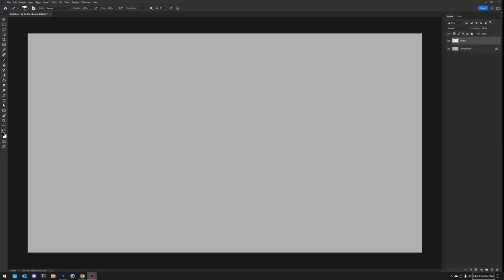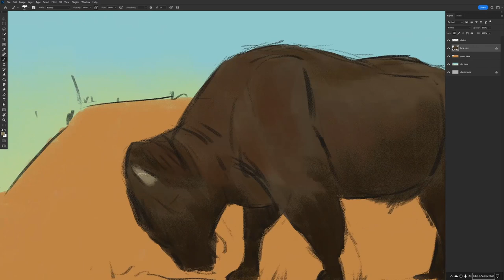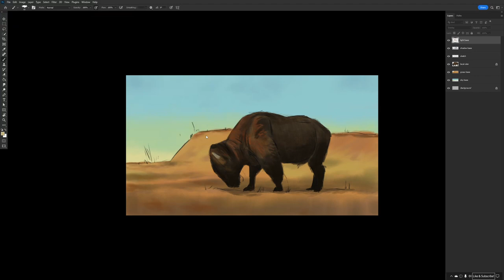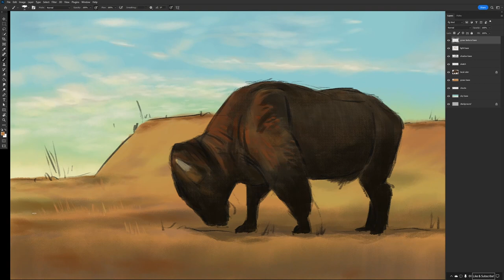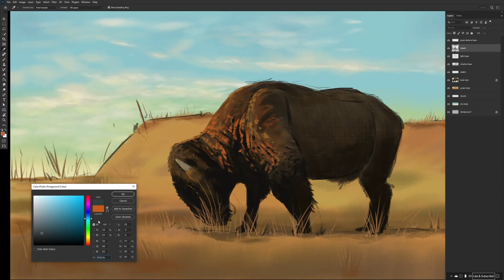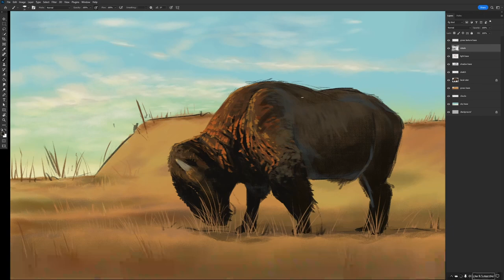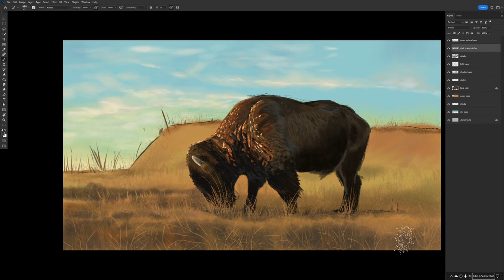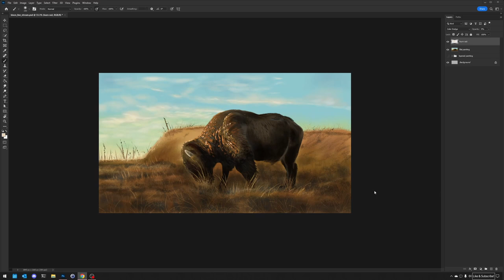Bison digital painting from my Twitch live stream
Here is a sped up video of my Friday Twitch live stream. Original stream (for about 7 days)